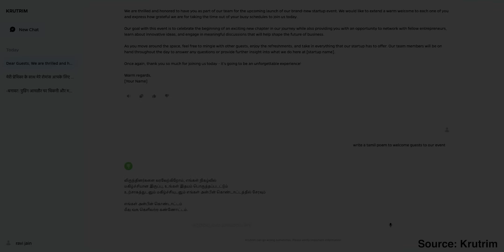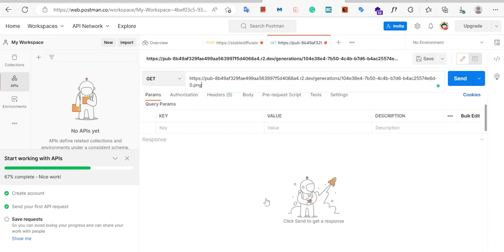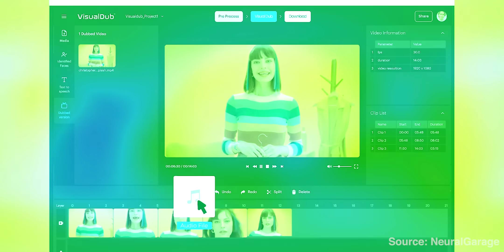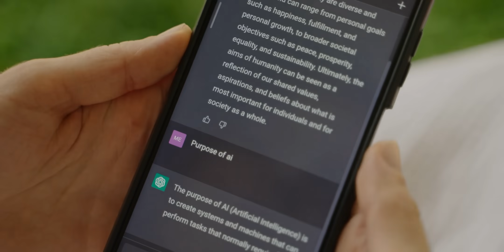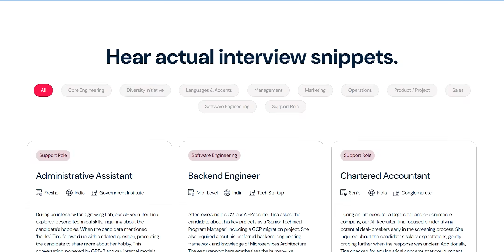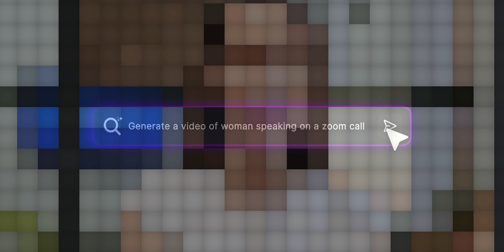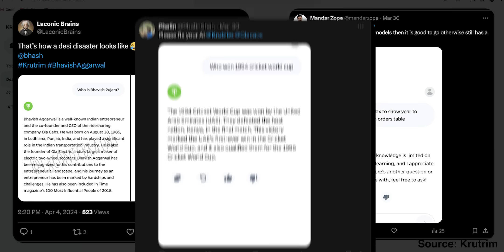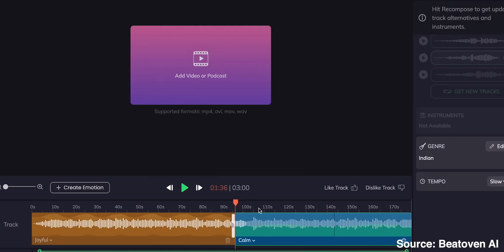Top 10 Indian AI Startups (2024)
00:00 Intro
01:00 Orbo AI
02:44 Models Lab
04:10 Neural Garage
05:37 Niqo Robotics
07:14 Sarvam AI
08:37 Babblebots.ai
10:05 Unscript
11:55 Qure.ai
12:47 Krutrim AI
14:02 InsurStaq
14:45 Beatoven.ai

Orbo AI: Mumbai-based startup Orbo AI, known from Shark Tank India season 3, founded by Manoj Shinde, Abhit Sinha, and Danish Jamil in 2019, aids personal care brands to cut down customer acquisition costs. Their AI-driven virtual try-on solutions like "virtual make-up" and "virtual hair styling" enhance conversions at less than a rupee per customer. Their latest offering, "BeautyGPT," garnered 1 crore rupees investment, valuing the company at 100 crores. With over 22,000 users within 24 hours of their Shark Tank episode, they now serve 20 customers with 123 more in the pipeline, 54 post-episode.

Neural Garage: Bengaluru-based startup Neural Garage, established by Mandar Natekar, Anjan Banerjee, Subhabrata Debnath, and Subhashish Saha in 2021, tackles a unique challenge: facial expressions synchronization in dubbed content. Their patent-pending AI, VisualDub, aligns lip movements and facial expressions with audio, enhancing authenticity. Major brands like Amazon, Coca-Cola, and Microsoft have utilized their platform for localized ads, with undisclosed major studios and streaming platforms testing their technology.

Niqo Robotics: Niqo Robotics, a Bengaluru-based precision spraying startup, might seem mundane at first, but it's revolutionizing agriculture with its AI technology. Founder Jaisimha Rao explains the process: AI-equipped cameras on tractors swiftly analyze plants, deciding pesticide necessity in a mere 150 milliseconds, significantly cutting chemical costs for farmers by up to 90% while minimizing pesticide residues in food. With over 8.2 million images analyzed across 7 crops in 5 years.

Sarvam AI:  Sarvam AI, headquartered in Chennai, addresses the disparity in language model costs for non-English apps. Vivek Raghavan and Pratyush Kumar founded it in 2023, focusing on Indian languages. Their initial release, a Hindi LLM named OpenHaathi, based on Meta's Llama2-7B model, reduces token usage by 3-4X, cutting costs for companies significantly.

Babblebots.ai: Mumbai-based Babblebots.ai addresses the high costs and time-consuming nature of hiring. Founded in 2022 by Roli Gupta and Dhruv Jaglan, they employ advanced LLMs and their proprietary VoiceAI to create "AI Recruiters." These virtual recruiters schedule calls, conduct interviews, and provide detailed candidate reports, saving time and resources for over 70 companies, facilitating over 10,000 interviews.

Unscript: Bengaluru-based Unscript.ai offers a solution for content creation fatigue. Founded by Ritwika Chowdhury and Apurv Jain in 2021, their platform allows users to create digital avatars trained on their own video and audio content. These avatars can generate videos using provided scripts or prompts, aiding businesses in personalized video marketing, significantly boosting conversion rates.

Qure.ai: Mumbai-based Qure.ai, established by Prashant Warrier and Pooja Rao in 2016, utilizes AI to swiftly analyze X-rays and CT scans, delivering detailed reports to radiologists. Within a minute, it accurately identifies conditions like tuberculosis or impending heart failure. This addresses the shortage of radiologists in India, where 1 radiologist serves approximately 70,000 people, reducing diagnosis time from weeks to minutes.

Krutrim AI: Bengaluru's Krutrim AI, spearheaded by Ola's Bhavish Aggarwal since 2023, soared to India's first AI unicorn status post a $50 million fundraising in January 2024. Like Sarvam AI, Krutrim aims to pioneer generative AI for Indian languages but is already in public beta with its foundational model. Despite controversies, they aspire to surpass GPT4 in multiple Indian languages.

InsurStaq: Delhi-based InsurStaq, established by Shivam Kaushik and Mayan Kansal in 2022, offers a generative AI-driven insurance search engine. Simplifying insurance policy comprehension, their platform allows professionals to input queries and swiftly access relevant information, enabling policy comparisons without tedious manual searches. Supported by Nvidia's Inception Program and Microsoft for Startups, it enhances efficiency and accuracy for insurance professionals, potentially boosting sales.

Simplifying the daunting task of finding suitable tracks, Beatoven allows users to specify music type and duration, leveraging its AI model to generate tailored compositions without music expertise. With over 2.4 million dollars raised, their platform serves over 600,000 users globally.